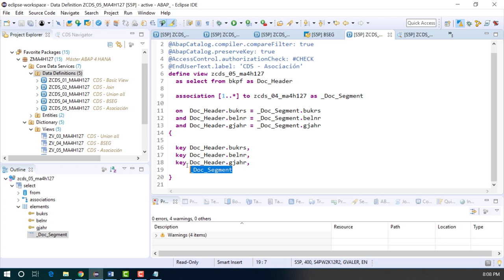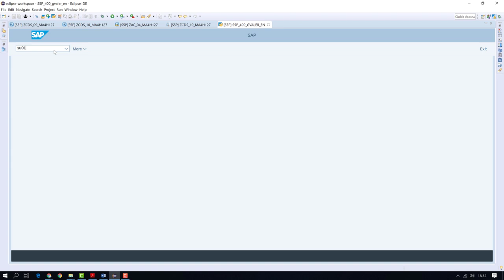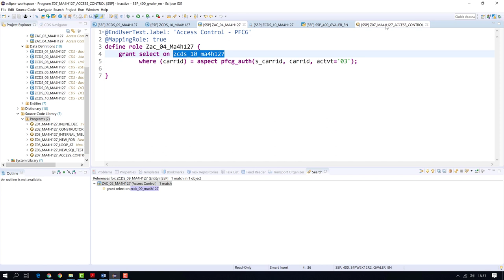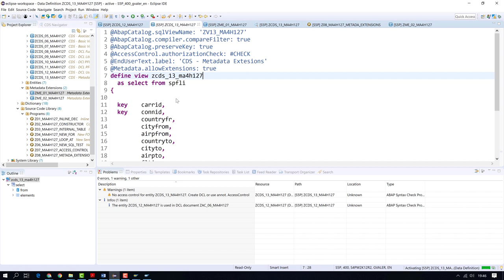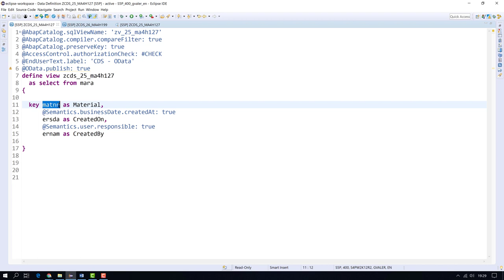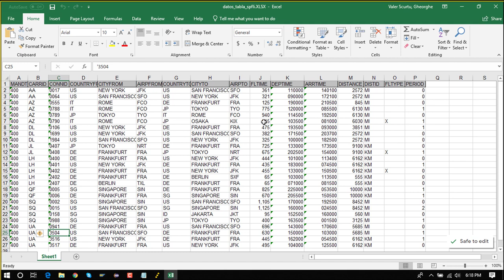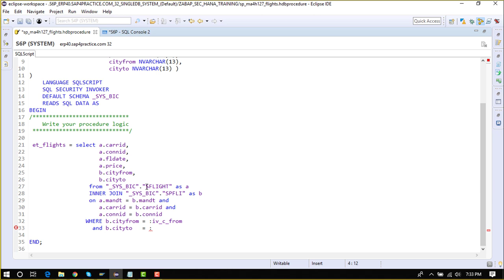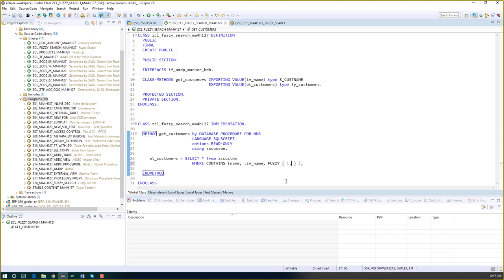Clase Modelo - Máster ABAP para SAP HANA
Invierte en tu carrera profesional con nuestro máster SAP ABAP programación para Hana y domina las nuevas tendencias en programación.
El extender tus conocimientos en SAP te permitirá diferenciarte de la competencia y conseguir ese empleo que tanto quieres. ¡Reserva tu lugar!
📆Inicia el 21 de septiembre